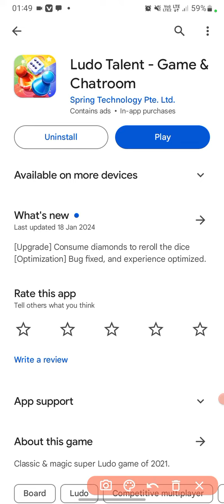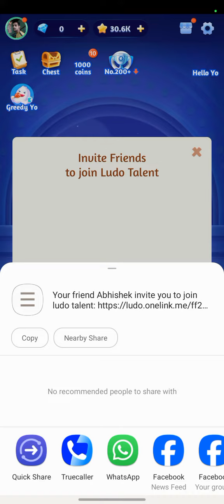Ludo Talent- Games & Chat Room Share Karna सीखिये | कैसे Share करें | App Ke bare में Details Video